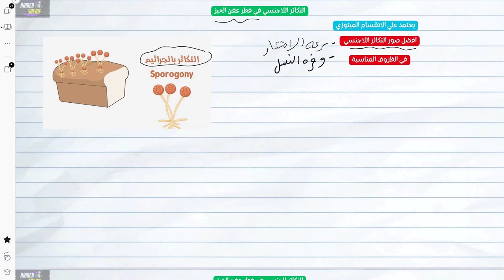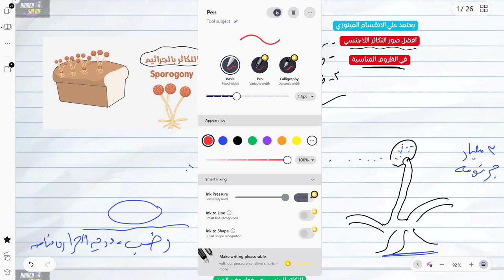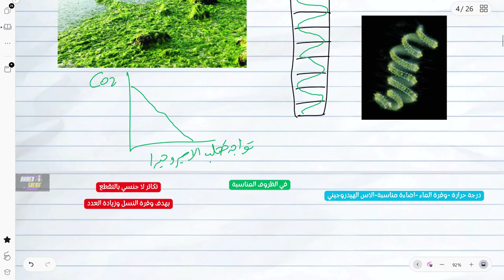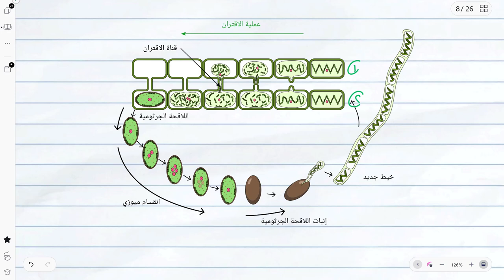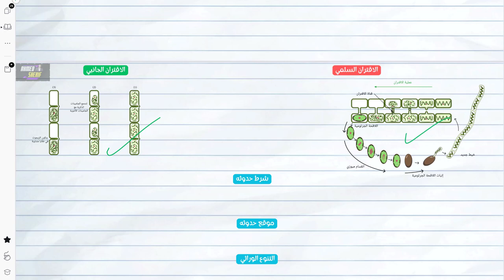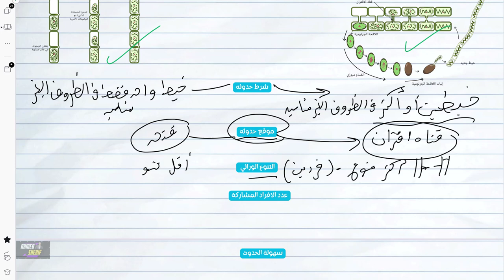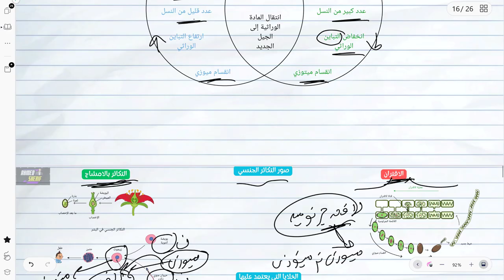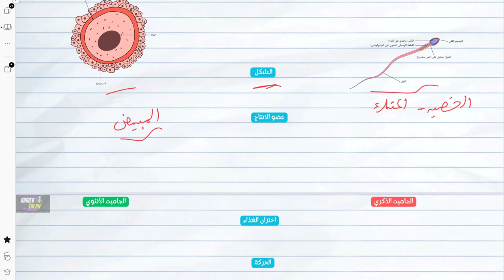التكاثر الجنسي التكاثر بالاقتران والامشاج احياء تالتة ثانوي